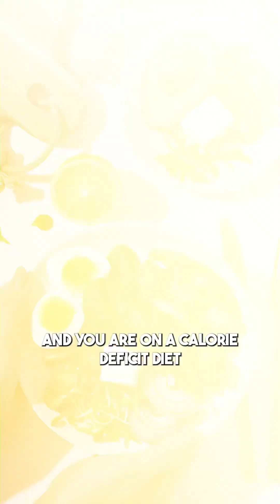How important are Micro Nutrients? what are micronutrients?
How important are Micro Nutrients?
We all need to consume micro nutrients to function and be healthy. Micronutrients include:
• Vitamins
• Minerals
• Phytonutrients.

Some of the foods that are most dense in micronutrients are:
• Fruits and vegetables of all colours
• Beans and legumes
• Nuts and seeds
• Mushrooms
• Herbs and spices
• Whole grains
• Dairy
• Lean proteins, like fish and seafood, eggs, and poultry

In addition, taking a multivitamin or other dietary supplement may be beneficial for individuals who have difficulty getting enough micronutrients through their diet alone.